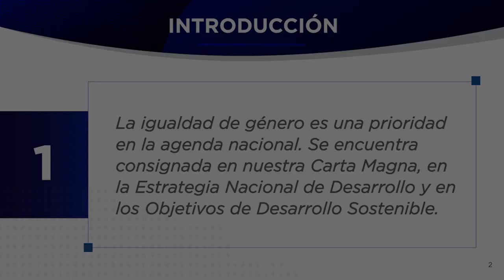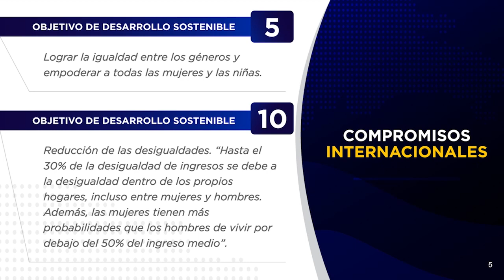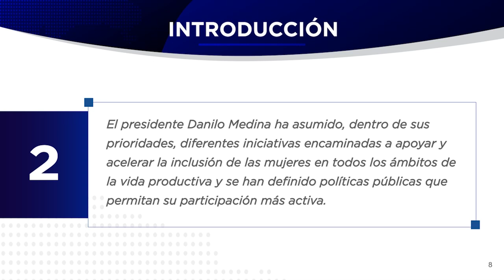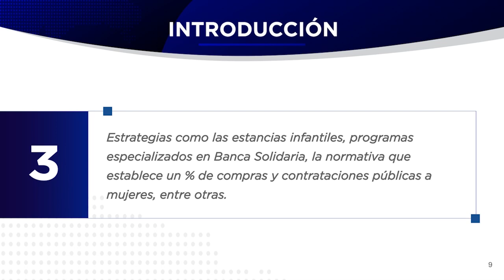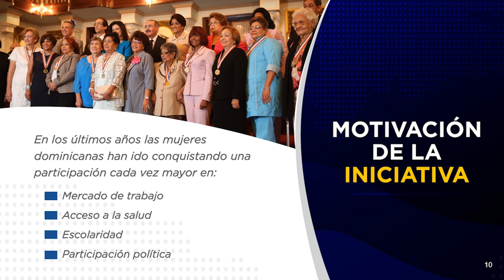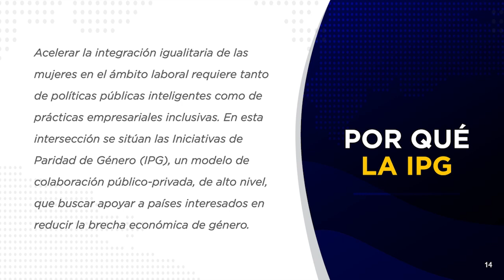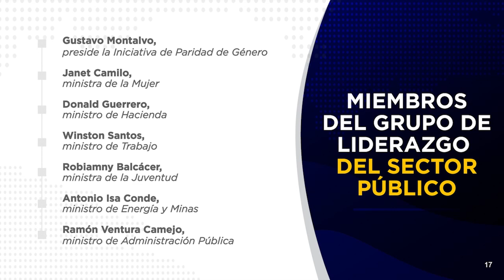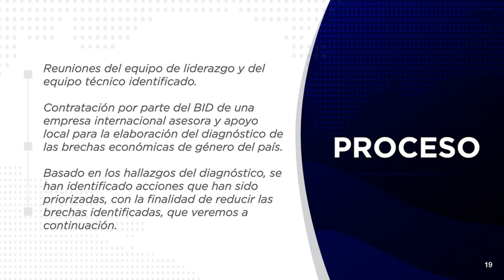Gustavo Montalvo presenta al CONEP planes para fomentar la igualdad laboral entre hombres y mujeres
El ministro de la Presidencia, Gustavo Montalvo, presentó al Consejo Nacional de la Empresa Privada (CONEP) los planes de acción de la Iniciativa de Paridad de Género (IPG), que impulsa la igualdad de oportunidades laborales, empresariales y de liderazgo entre hombres y mujeres.

Detalló que la IPG ha puesto en marcha medidas concretas para aumentar la participación laboral femenina, visibilizar y reducir las brechas salariales de género y aumentar su presencia en puestos de responsabilidad, tanto del sector público como del privado.

“Es fundamental que, en iniciativas como ésta, gobierno y sector privado trabajemos de la mano, para lograr los cambios que necesitamos, en el menor tiempo posible”, afirmó el ministro.

Gustavo Montalvo recordó que el presidente Danilo Medina anunció la iniciativa en su discurso de rendición de cuentas, del pasado 27 de febrero, y aprobó el aumento de la licencia por paternidad a 7 días calendario.

Dijo que la intención ahora es que el Grupo de Liderazgo y los aliados estratégicos de la IPG identifiquen las mejores acciones a seguir, para garantizar la equidad en el ámbito laboral en el país.

Una vez esté listo el plan de implementación, se compartirá con todos para, posteriormente, presentarlo al presidente Medina para su aprobación y ejecución inmediata.

“Esperamos que cada vez más empresas y ministerios puedan adherirse a la IPG y trabajemos todos juntos en la reducción de la brecha salarial, que no solo perjudica a las mujeres, sino también al desarrollo del país”, indicó.

Explicó que hay numerosos estudios que prueban que la igualdad es beneficiosa para las empresas y para la economía. Así, por ejemplo, las empresas latinoamericanas que cuentan con una o más mujeres en sus comités ejecutivos presentan una rentabilidad del capital 44% superior a la de aquellas que no incluyen a mujeres en esas posiciones, según el BID.

La igualdad es una prioridad consignada en la Constitución

El ministro de la Presidencia recordó que la igualdad de género es una prioridad en la agenda nacional y se encuentra consignada en la Carta Magna, en la Estrategia Nacional de Desarrollo y en los Objetivos de Desarrollo Sostenible.

Concretamente, la Constitución prohíbe cualquier acto que tenga como objetivo anular el reconocimiento o ejercicio en condiciones de igualdad de los derechos fundamentales de mujeres y hombres, señaló el ministro.

“También dice que todos los planes, programas, proyectos y políticas públicas deberán incorporar el enfoque de género en sus respectivos ámbitos de actuación. Todo esto para identificar situaciones de discriminación entre hombres y mujeres”.

Asimismo, expresó que el Pacto Nacional para la Reforma Educativa 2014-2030 establece la equidad de género en el numeral 2.1 que señala que “la educación es un derecho y un bien público de acceso universal y con equidad...”